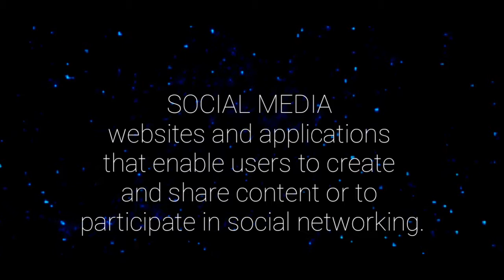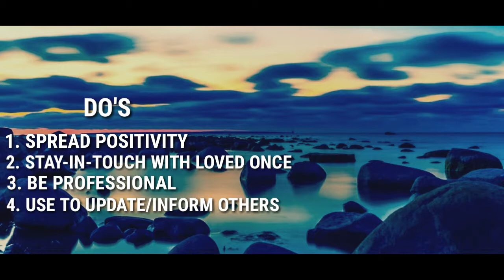MIL [ DO'S AND DON'TS ]